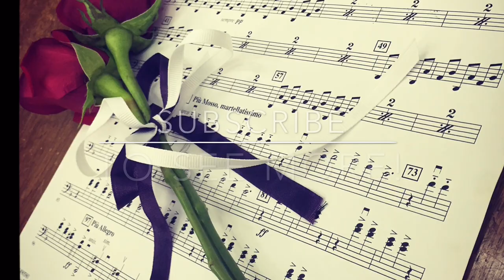ASMR Paint Tape Peel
Real Time: Painter's tape peeling of my Khoshekh painting.